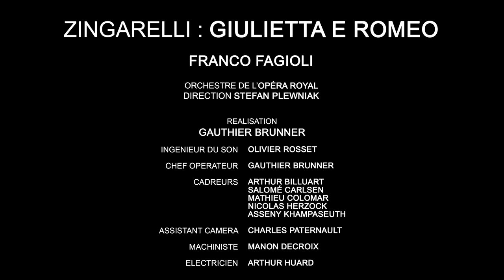ZINGARELLI, Giulietta e Romeo | CD + DVD - Label Château de Versailles Spectacles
Qui ne fut pas saisi par les amours de Roméo et Juliette ? Napoléon, ce grand homme de guerre, que l'on disait assoiffé de sang, n'en fut pas une exception. Franco Fagioli et Adèle Charvet reforment ce formidable duo du castrat Crescentini et de l'adulée Grassini dans cet opéra de Zingarelli pour un hommage à ce Bonaparte méconnu, protecteur des arts et amoureux de l'opéra italien.

🎶 Franco Fagioli chantera Crescentini lors d'un concert à l'Opéra Royal de Versailles, samedi 2 octobre 2021.
Franco Fagioli will sing Crescentini for a concert at the Royal Opera of Versailles, on Saturday October 2nd 2021.

- N° CD/DVD : CVS044 -
L'OPERA DE NAPOLÉON
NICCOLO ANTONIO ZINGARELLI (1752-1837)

La ferveur de Napoléon pour l’opéra était extrême. Ce conquérant mélomane fit venir auprès de lui une jeune étoile italienne, la contralto Giuseppina Grassini, et le plus éblouissant castrat : Girolamo Crescentini, seul chanteur à émouvoir l’Empereur jusqu'aux larmes. Invité en France de 1806 à 1812, Crescentini fit les soirs glorieux de la Chapelle Impériale aux Tuileries en compagnie de Grassini nommée Première Cantatrice de sa Majesté l'Empereur – et sa maîtresse. La passion musicale de Napoléon allait à l'opéra italien, 143 concerts de solistes italiens à la Cour entre 1810 et 1815 en témoignent !

Le cheval de bataille de Grassini et Crescentini était l’opéra "Giulietta e Romeo" de Zingarelli, créé à la Scala en 1796, puis joué de nombreuses fois à Paris devant Napoléon par ses deux chanteurs fétiches. "Ils excitent en moi l'héroïsme" disait Napoléon. Ce duo de stars de l'Empire reprend vie avec Franco Fagioli et Adèle Charvet, pour une sélection des grands numéros de cet opéra totalement oublié de Zingarelli, alors qu'il connut le triomphe dans toute l'Europe pendant trois décennies, grâce à un Bel Canto somptueux : voici l'Opéra de Napoléon !

Orchestre de l'Opéra Royal
Stephan Plewniak - direction
Franco Fagioli, Adèle Charvet, Philippe Talbot

━━━ ℹ ━━━

Découvrez tous nos autres événements organisés dans le cadre du bicentenaire de la mort de Napoléon